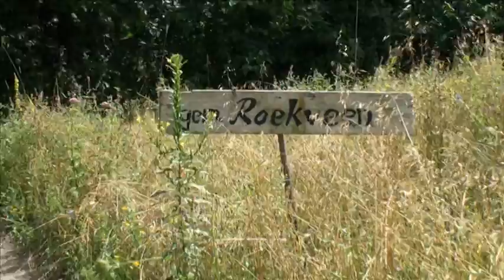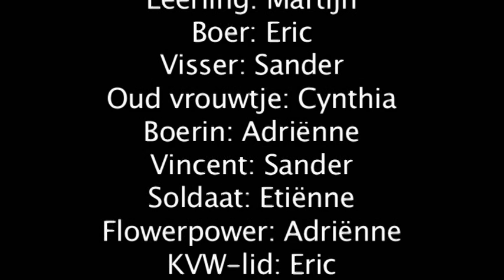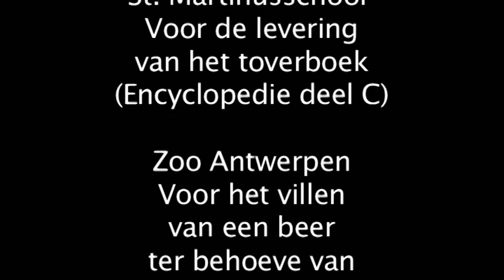KVW2010 De Roemruchte Ontvoeringen van de Ruige Rochelende Ragnarok van Roekveen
Video KVW 2010 Ragnarok

De Roemruchte Ontvoeringen van de Ruige Rochelende Ragnarok van Roekveen